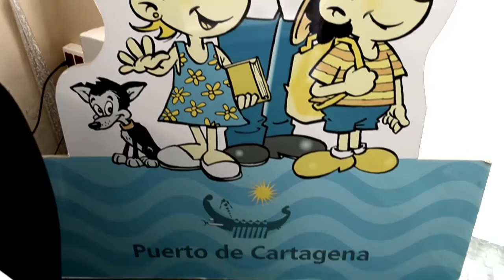Hoy hablamos con Área Comercial